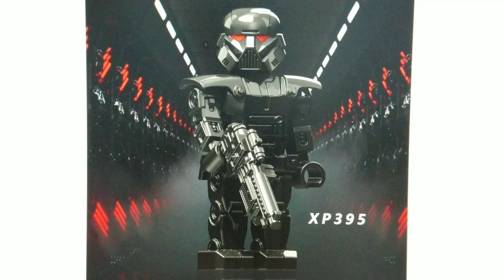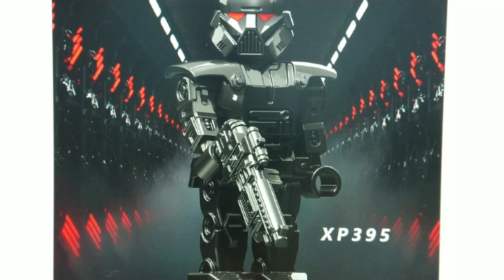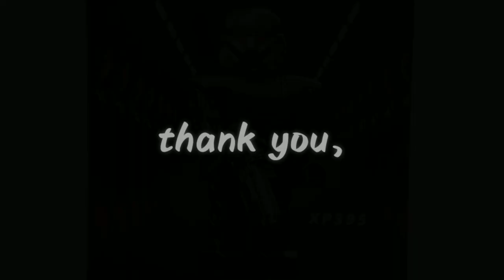New Unofficial Lego Dark Trooper Droid Mandalorian by KORUIT | my Review